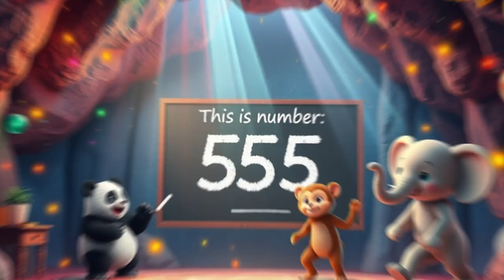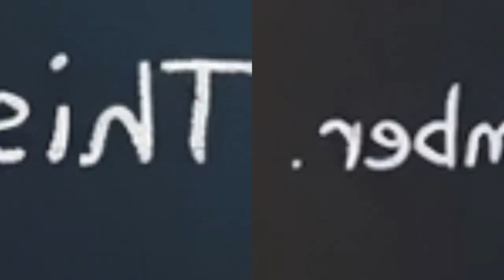Counting 551 to 560 with Animal Friends | Math Nursery Rhyme for Kids | Number Learning Song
Counting 551 to 560 with Animal Friends is a fun and educational nursery rhyme where toddlers and preschoolers practice counting with their favorite animal friends! 🦁 Lion, 🐘 Elephant, 🐵 Monkey, 🐼 Panda, 🦒 Giraffe, 🦊 Fox, 🐧 Penguin, 🦉 Owl, 🐯 Tiger, and 🐨 Koala sing, clap, and jump along as they count numbers from 551 to 560.

Each number is highlighted with colorful animations, cheerful music, and interactive scenes that keep children engaged while developing number recognition, counting skills, and early math understanding. The forest, rivers, and meadows filled with happy animals make counting a joyful adventure.

Perfect for preschool classrooms, home learning, or fun playtime, Counting 551 to 560 with Animal Friends helps children build confidence with numbers while enjoying music, animals, and bright animations.